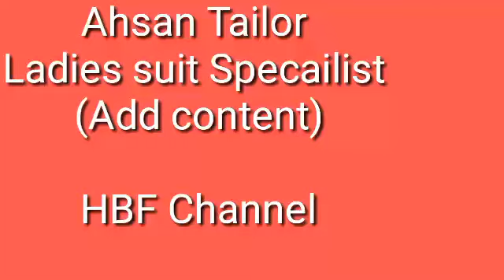Ladies tailor (Add content) like & subscribe plz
Add content video
Ahsan tailor ladies suit specialist